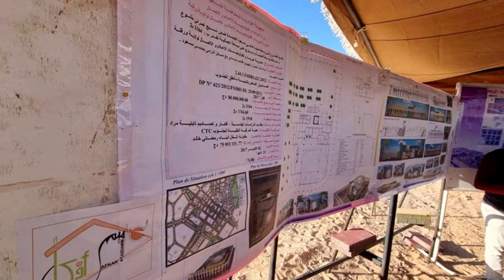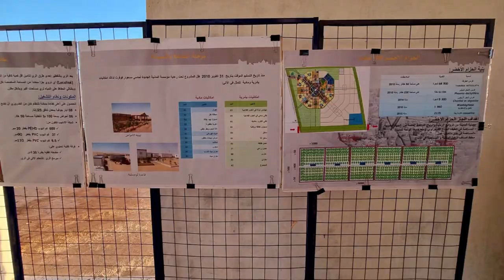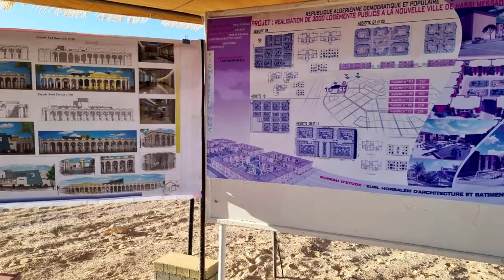المدينة الجديدة حاسي مسعود في2022 ☝طريق الحلم مازال طويلا👈HASSI MESSAOUD NEW TOWN UNDER CONSTRUCTION